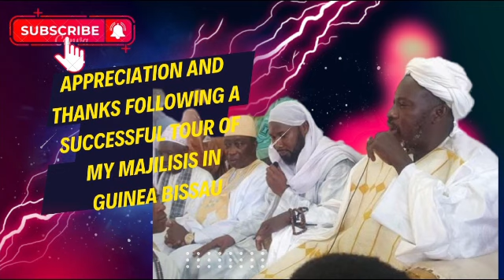Appreciation and thanks following a successful tour of my Majilisis in Guinea Bissau...